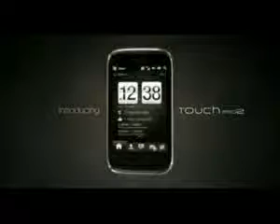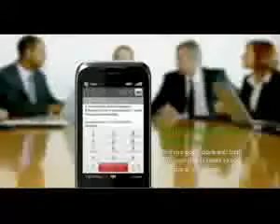Celular HTC Sprint Touch PRO 2 #25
¿Te gustó? Cómpralo en MercadoLibre.